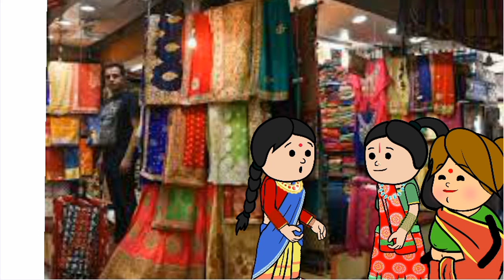बेटियों के लिए अलग और बहुओ के लिए अलग रीति रिवाज || ऐसा क्यों भला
बेटियों के लिए अलग और बहुओ के लिए अलग रीति रिवाज || ऐसा क्यों भला || moralstories motivational video